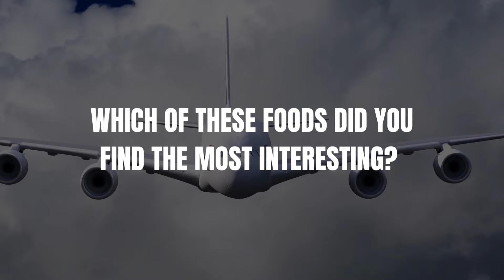Water is NOT allowed on planes!?!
Have you ever been stopped in an airport checkpoint because of a specific food or liquid? Well, it definitely did happen to everybody at some point. In todays video we will speak about the “ 9 Foods that passengers CANNOT be taking on an aircraft!”

Please turn your post notifications on to receive our latest uploads and let us know your thoughts about this video in the comments section!